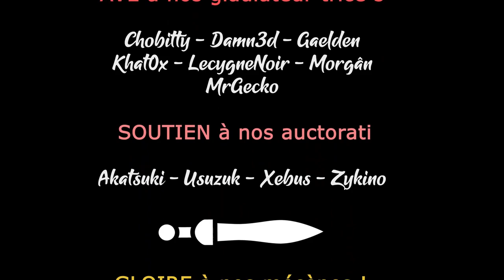LAST TRAIN HOME - Ep38 - On a bien fait de sortir du lit ! [FR]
- Ardarin
- Broudaff
- Le Baron d'Onyx
- Mallevin
- Mangazore
- Mazamara
- Zmoi6